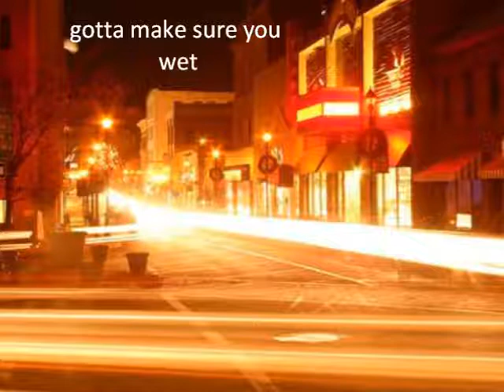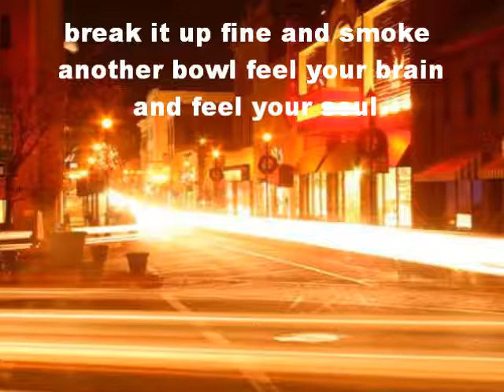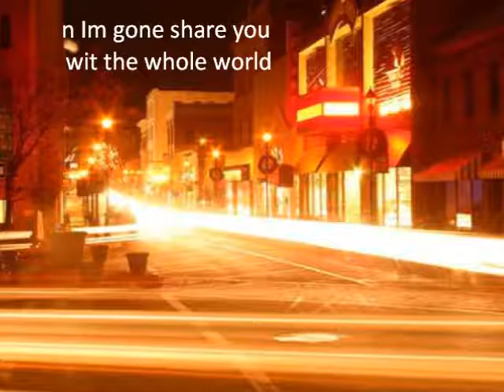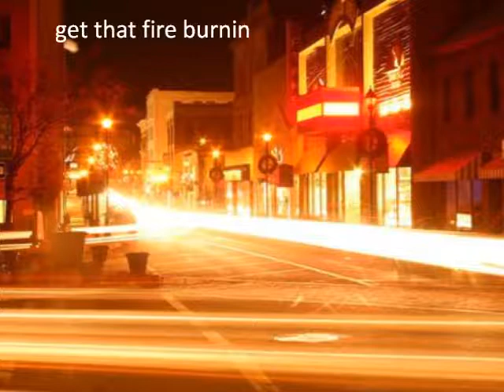Midnight Session (wit Mary Jane) Lyrics Kin Luv ft S.Dot, Vaughn Gaines